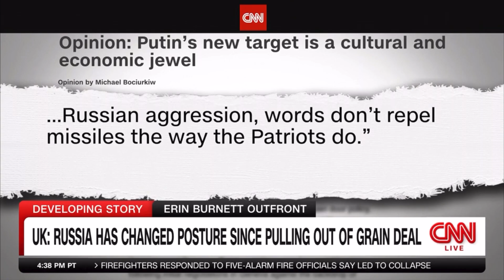Erin Burnett Outfront: July 26, 2023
In conversation with the USAID administrator, Samantha Power, my CNN Opinion OpEd was mentioned by host Erin Burnett.